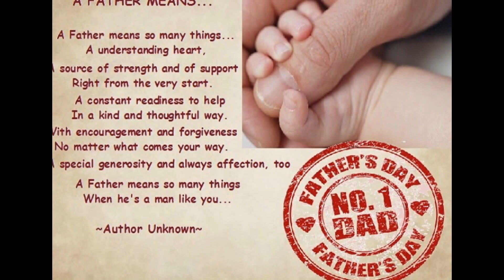Happy Father's Video | Year - 2014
Happy Fathers Day to all fathers out there in whole world.